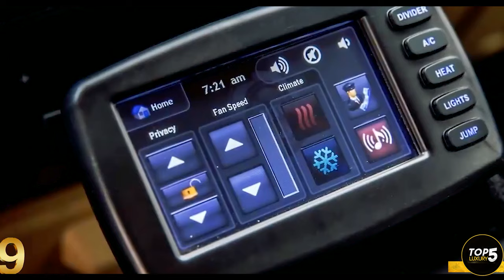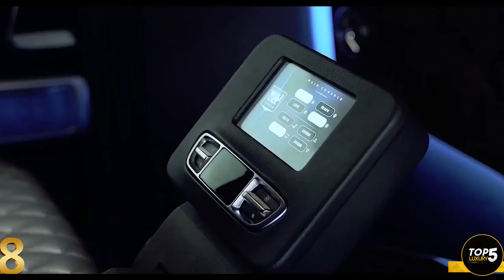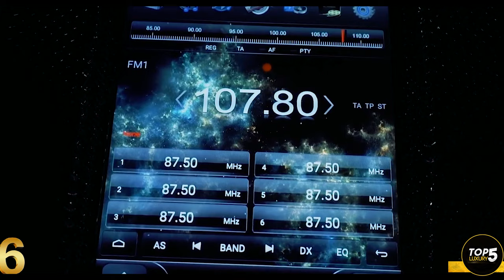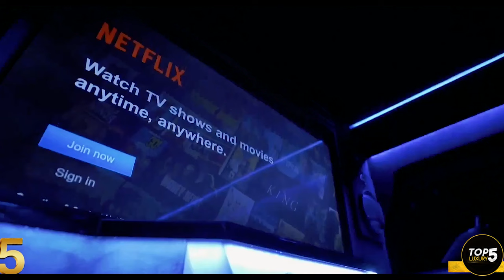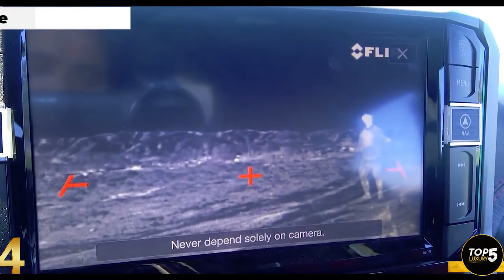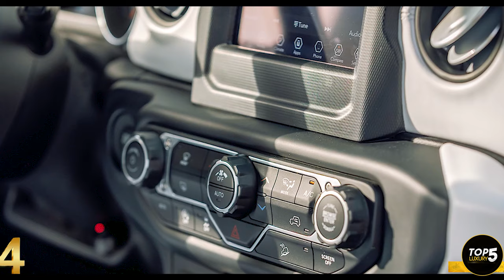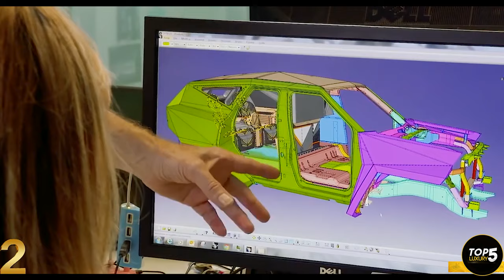10 Best Civilian Armored Vehicles In The World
Armored vehicles are highly in demand due to their security and safety features. Thousands of bulletproof cars are already on the road to save the lives of VIPs. According to CAGR, the market size of these vehicles will reach up to $21.97 billion by 2026.

The sudden rise of these vehicles is due to the interest of civilians in these machines. A few years back, these vehicles were only available for armored forces, banks, heads of the states, etc. But, today, everyone can purchase these vehicles if they can afford them.
Here are the top 10 civilian armored vehicles in the world:

CHAPTERS:

Intro 00:00
Range Rover Sentinel 00:36
Rhino GX 01:41
Mercedes AMG G63 Limo 02:58
Gurkha RPV Civilian Edition  04:12
Kombat T98 05:23
Inkas Sentry Civilian 06:45
Rezvani TANK X 08:04
Conquest Vehicles Knight XV 09:40
Karlmann King 11:04
Mercedes-Maybach Pullman Guard S600 12:23

Composer: Whitesand (Martynas Lau)
Year: 2019
Title: Honor
Album: Fragments Of Darkness